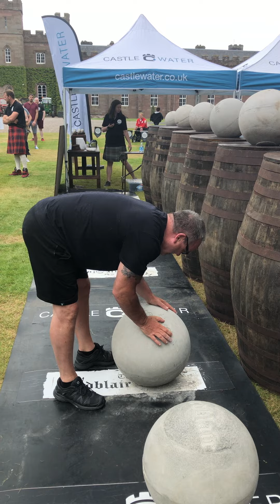The Ardblair Stones with Derek Martin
Derek Martin from Wishaw, Scotland, loading five of The Ardblair Stones at Destiny Day on Sunday 20th June 2021 at Scone Palace in Perth. The fifth stone weighs 75kg/165lbs and the barrels are a height of 132cm/52inches. Well done Derek!